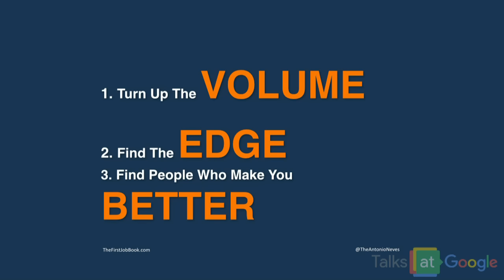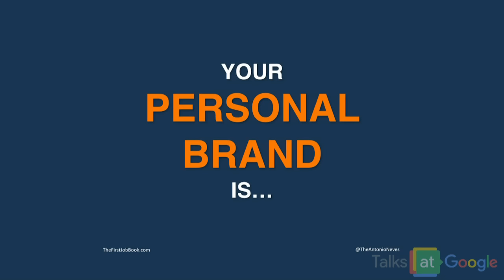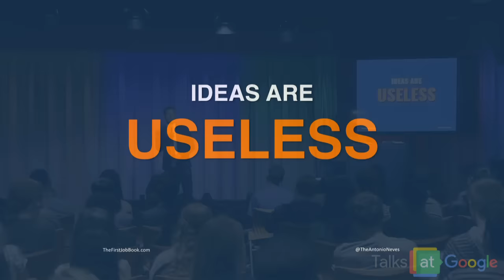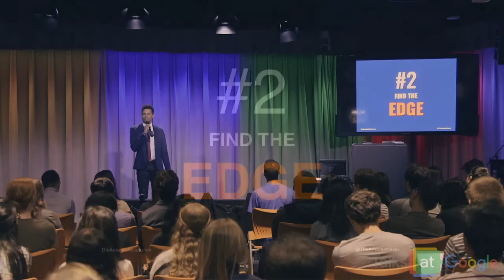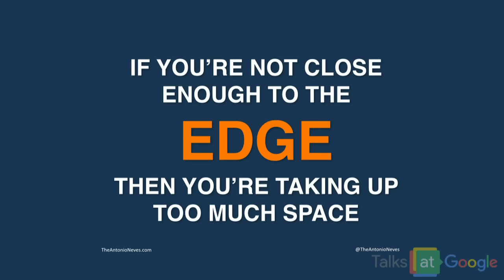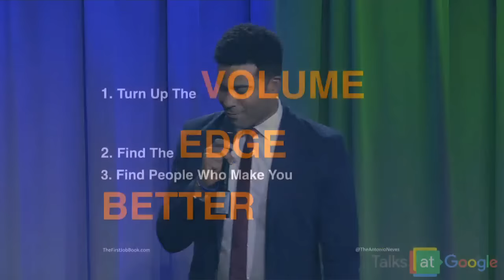Excel In Your First Job & Life | Antonio Neves | Talks at Google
Antonio Neves is an internationally recognized millennial workforce
speaker, award-winning journalist, and the author of "50 Ways to Excel In Your First Job (And In Life)". For over 10 years Antonio worked in the television industry as a correspondent, reporter and producer with tops networks including NBC, PBS, BET, Nickelodeon, etc. Antonio is a graduate of Western Michigan University and he earned his masters degree from Columbia University.

The most powerful lessons that prepare young professionals for a
successful career simply aren’t learned in the university classroom. These nuggets of practical wisdom aren’t just secrets to success on the job – they’re also crucial to excelling in life. In this talk, author Antonio Neves shares surefire tips to* help current college students and graduates get the most out of their first “real world” job or internship and make their mark on the world from day one in the office.